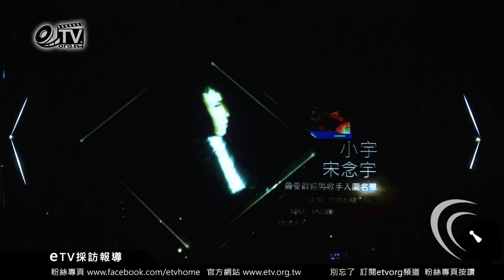hito流行音樂獎最受歡迎男歌手入圍名單